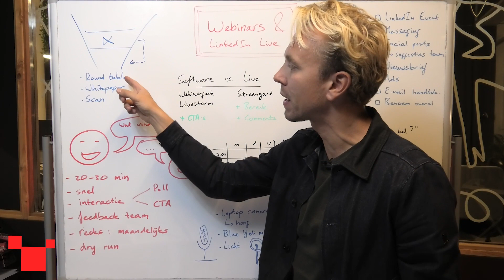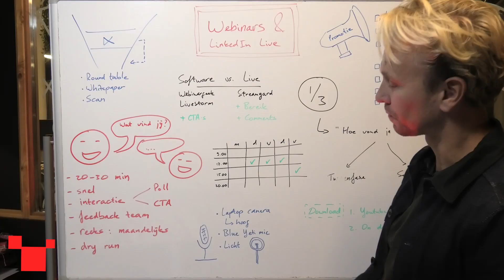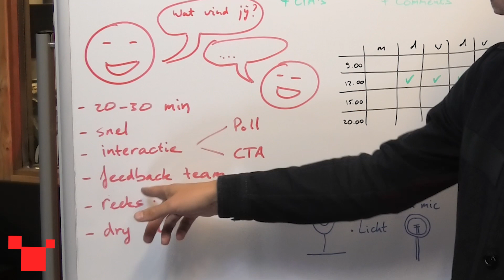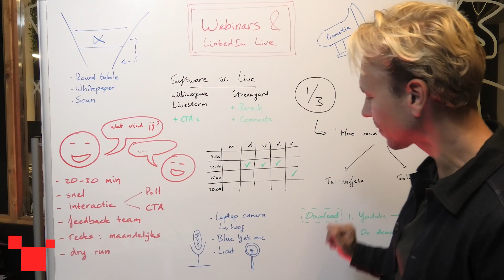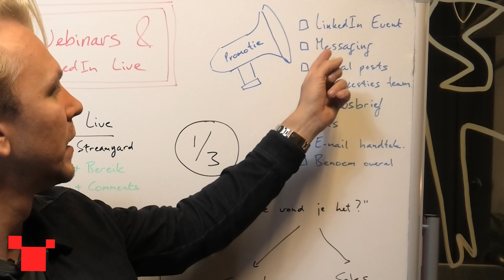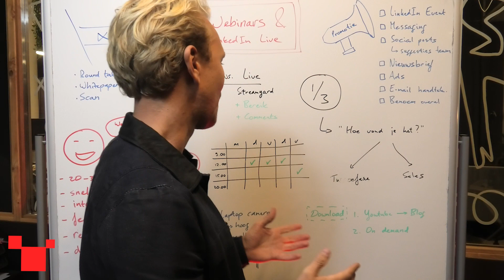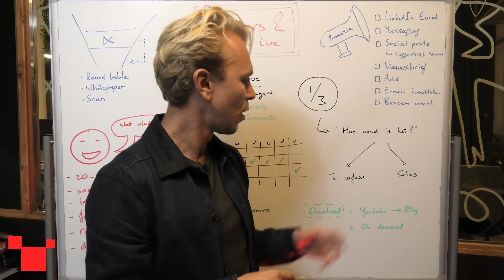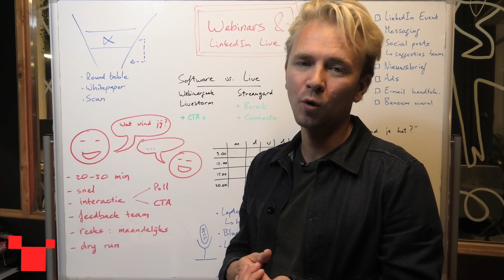Jordi's Whiteboard - Webinars & LinkedIn live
In deze whiteboard video gaat Jordi je alles vertellen over Webinars en LinkedIn live.

Wat zijn de beste tijden om een webinar te geven? Is kwaliteit beter dan kwantiteit hierbij? En welke investeringen zijn hierbij nodig? Je hoort het allemaal in deze video.

De beste tips en tricks dus om goed te worden in webinars en LinkedIn live.